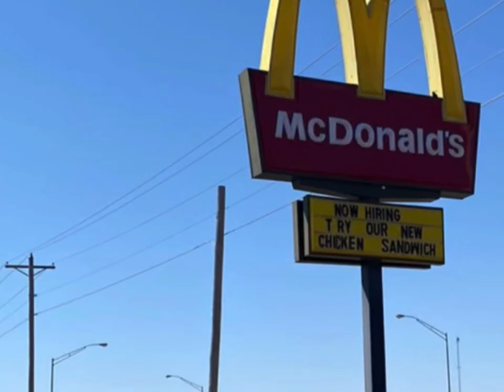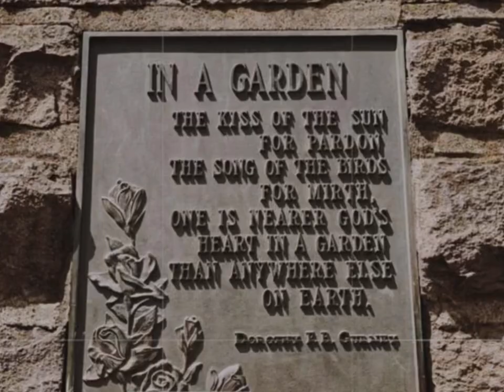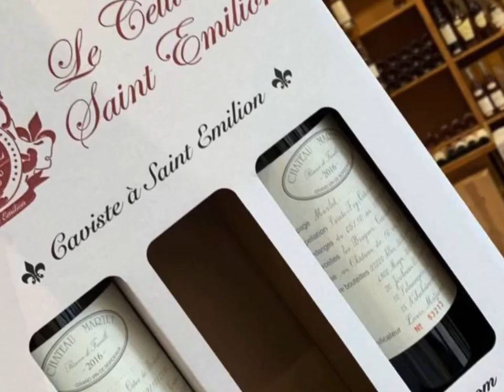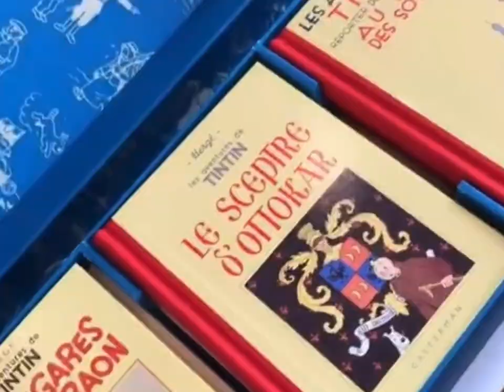Summer travel vacay: Croatia 🇭🇷; Bosnia and Herzegovina 🇧🇦 ; Egypt 🇪🇬